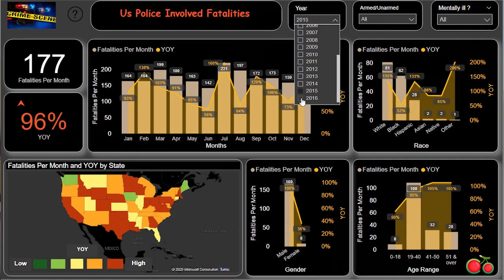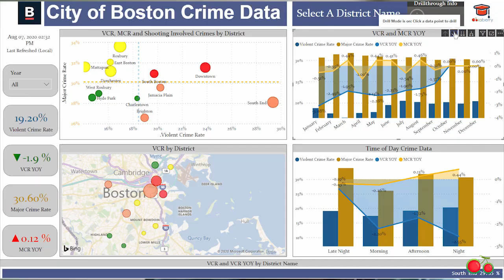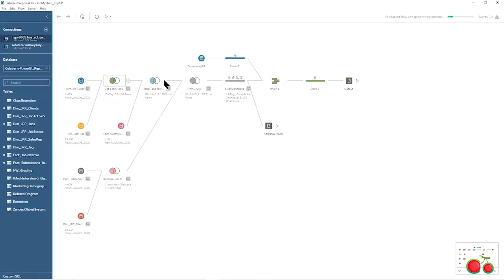Colaberry Interns - Career Accelerator Projects - August 2020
Colaberry Internships - Career Accelerator Projects - August 2020

This video gives you highlights of the amazing Data Analytics projects done by interns who participated in Colaberry's Career Accelerator Program (CAP). These data experts are ready to work on your next big analytics projects using tools such as Power BI, Tableau, Qlik, SQL Server, Jupyter, Plotly, Python, Data Science, Machine Learning, Artificial Intelligence, Data Modeling, Algorithms, AWS, Azure, etc.

If you are looking to hire data experts to get your data science analytics project done,

or

Colaberry is built on the foundation of inclusivity and empathy. Our learners come from economically, racially, and occupationally diverse backgrounds, yet share the power of tenacity and resourcefulness to futureproof their careers and thrive in the age of AI.

Have Questions?